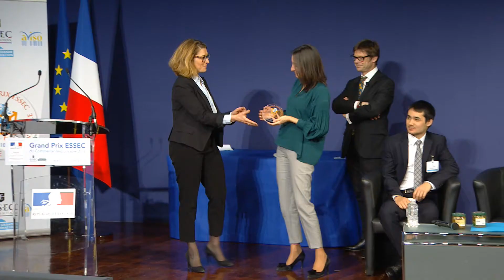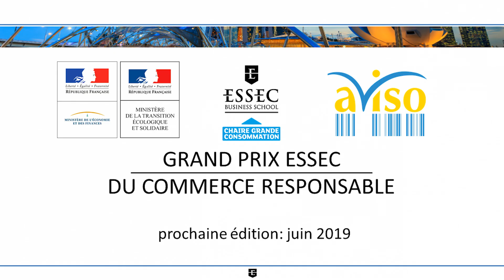GP ESSEC Commerce Responsable 2018 - MONOPRIX lauréat Grand Prix pour l'ensemble de sa démarche RSE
| Karine VIEL, Responsable Développement Durable et Déléguée Générale de la Fondation MONOPRIX reçoit au nom de Régis SCHULTZ, Président de Monoprix, le Grand Prix pour l’ensemble de leur démarche RSE. "Ce prix honore 28 ans d'engagement pour le développement durable, pour la RSE."